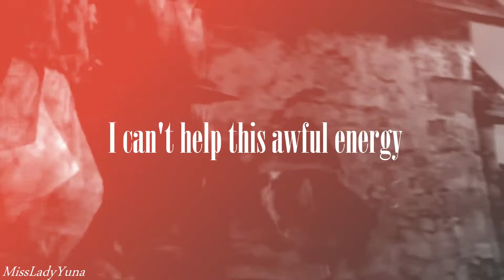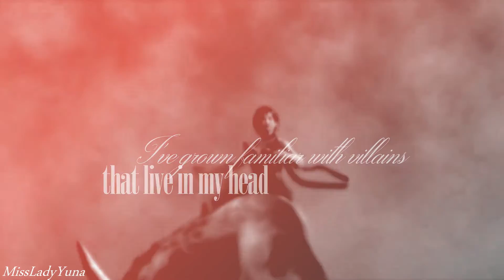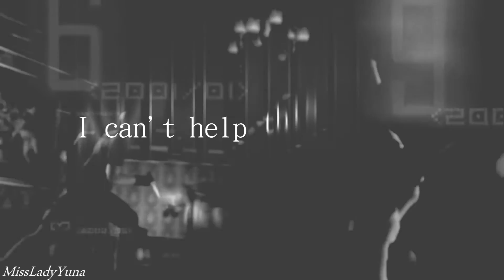♔| Ada & Wesker | Control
"Who is in control?" (Watch In HD!!!)

Forgot to add this in the description earlier but this is specially made for my friend Ada Wong (NS) who also adores this couple ^__^ I hope you like it my friend.

Clips From: Resident Evil Series
Characters: Ada Wong & Albert Wesker
Song: Control - Halsey
Video Made By MissLadyYuna